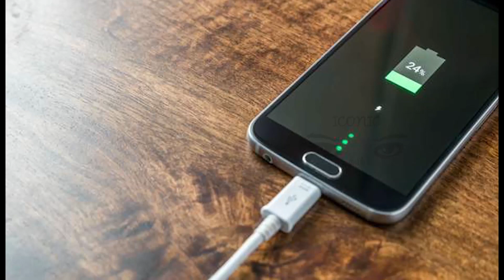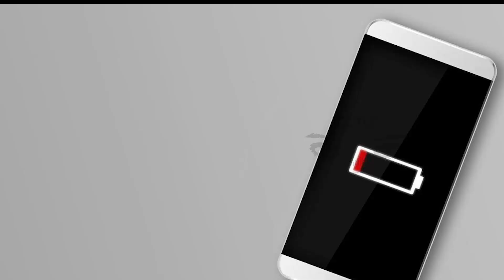பிரான்ஸ் மக்களுக்கு எச்சரிக்கை!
மின்சார பயன்பாட்டின் போது பொது மக்கள் அவதானமாக இருக்க வேண்டும் எனவும் எச்சரிக்கை விடுக்கப்பட்டுள்ளது.